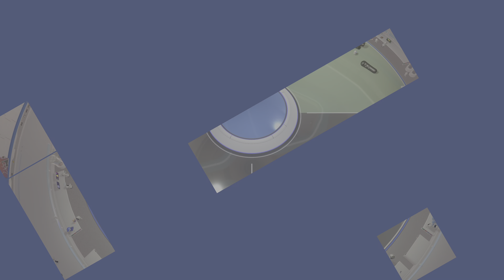ASTRO's PLAYROOM PS5 Gameplay Walkthrough Part 2 (PS5 4K 60fps HDR)